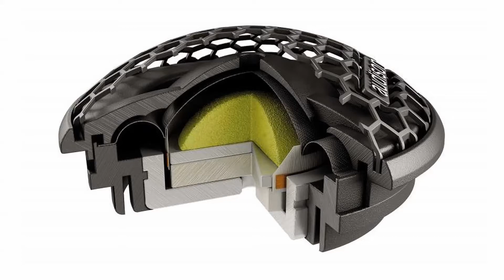AUDISON PRIMA APK 165